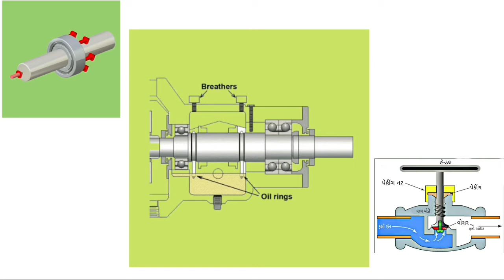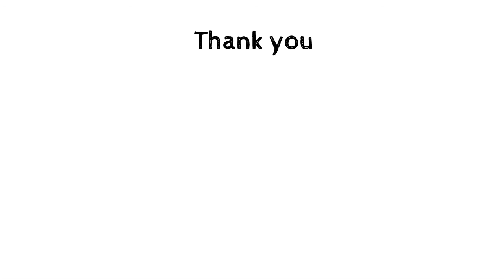centrifugal pump basic check point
centrifugal pump check point one day to 2year all point discuss

bearing
shaft
oil seal
impeller
oil
glass